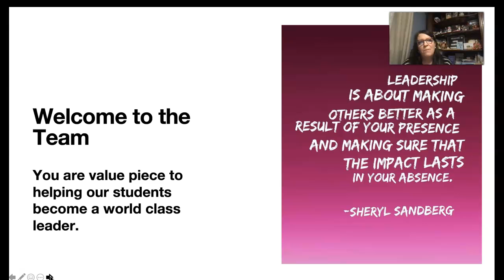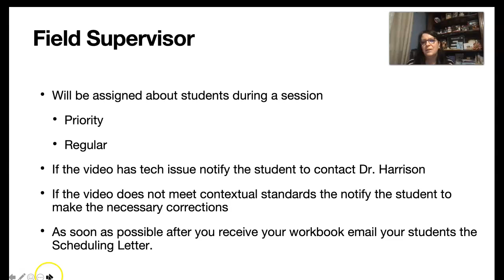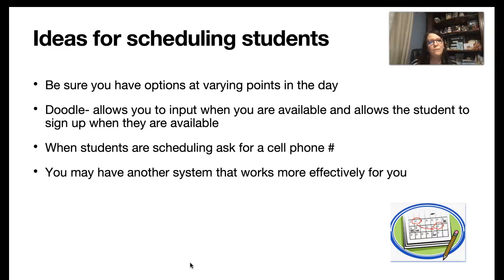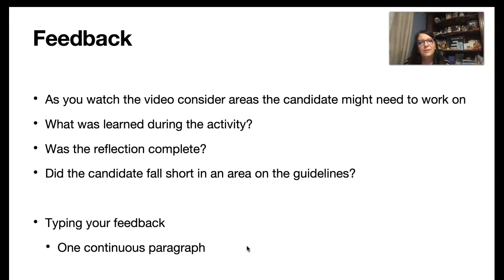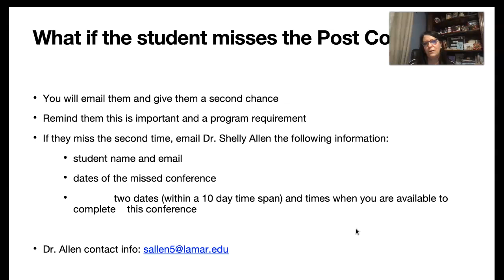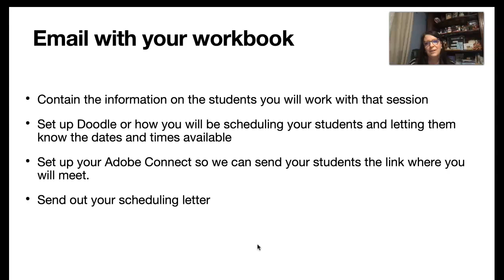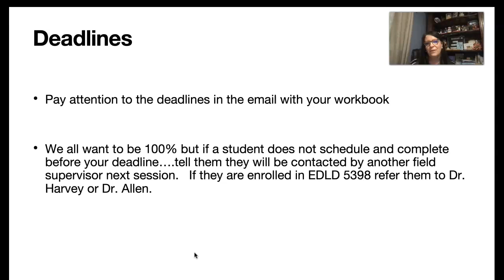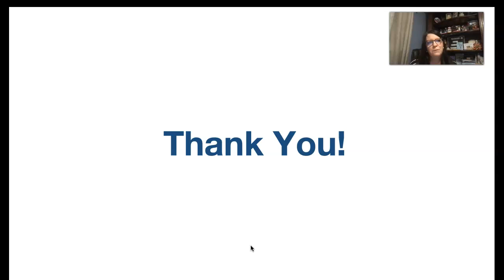Field Supervisor Training Fall 1 2021